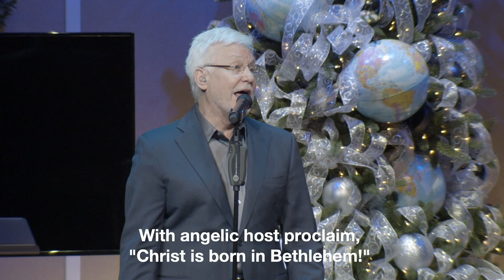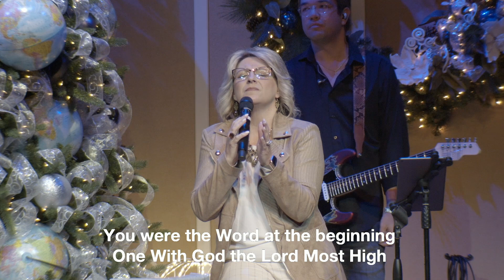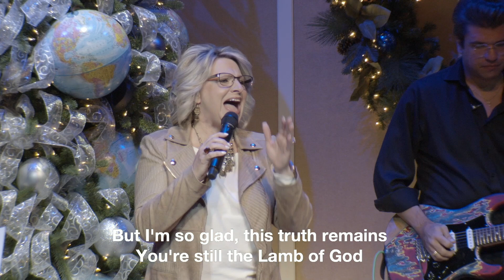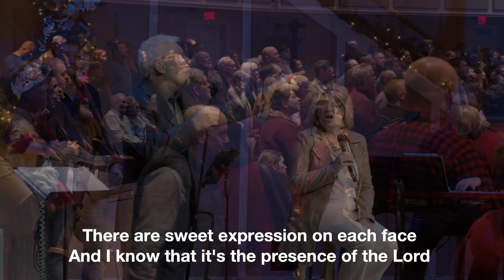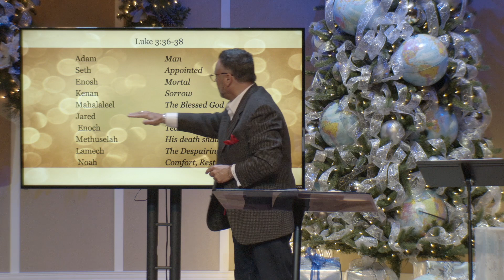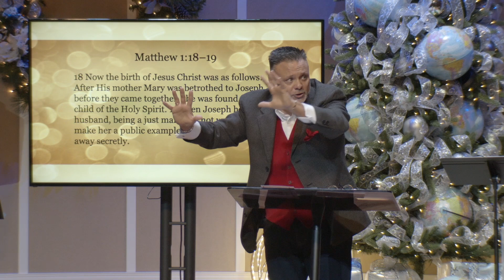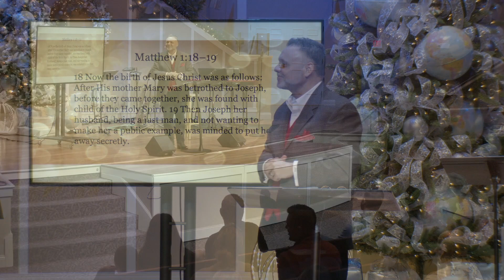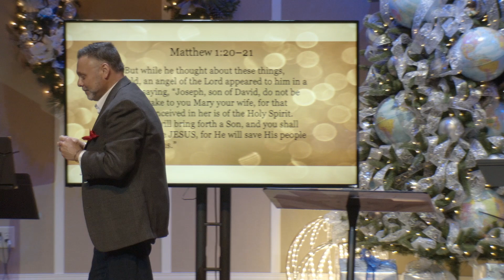Worship Experience at Fairview Knox 12-19-21